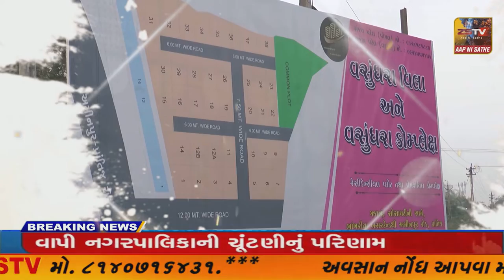વલસાડ નેશનલ હાઇવેના સુગર ફેકટરી બ્રિજ ઉપર ટ્રિપલ અકસ્માત સર્જાયો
વલસાડ નેશનલ હાઇવેના સુગર ફેકટરી બ્રિજ ઉપર ટ્રિપલ અકસ્માત સર્જાયો ઉભેલા ટેમ્પોના પાછળ અજાણુ વાહન ભટકાયા બાદ બે લકઝરી બસ ઘુસી જતા ચલાક સહિત 3 થી વધુ ને નાની મોટી ઈજાઓ પોહચી છે//ZSTVNEWS//